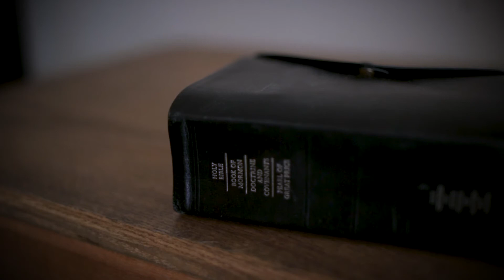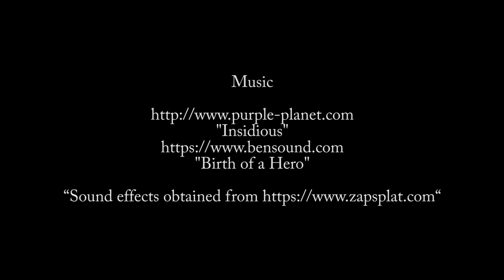To Witness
This is my first TMA 319 Project. It is an experimental piece that is meant to evoke emotion.